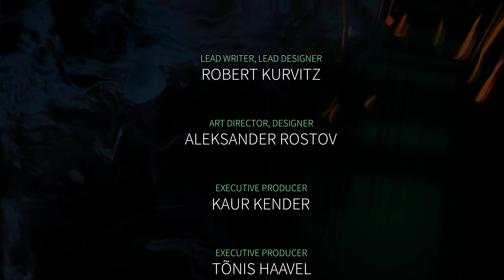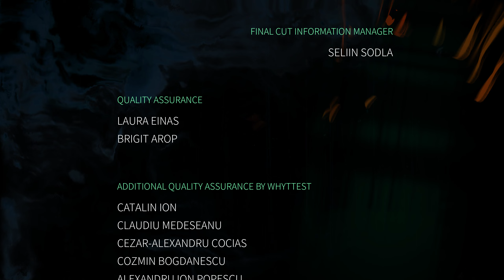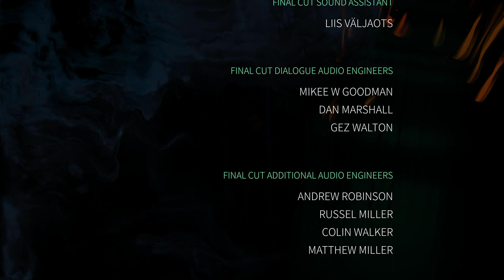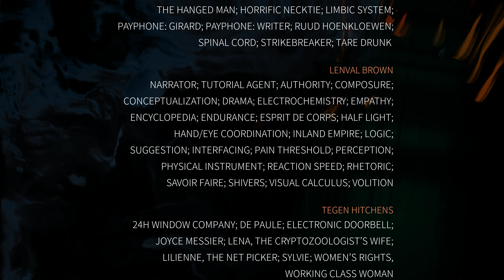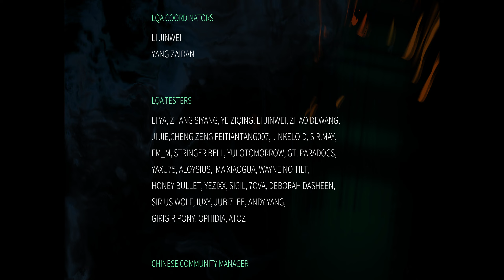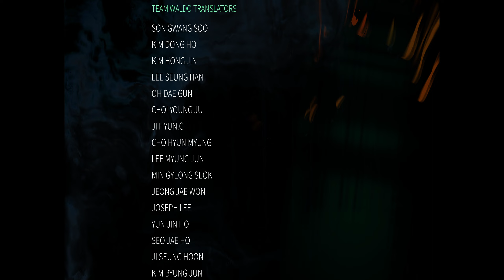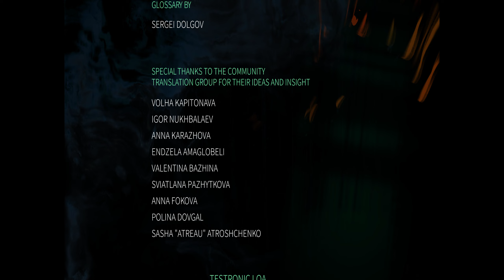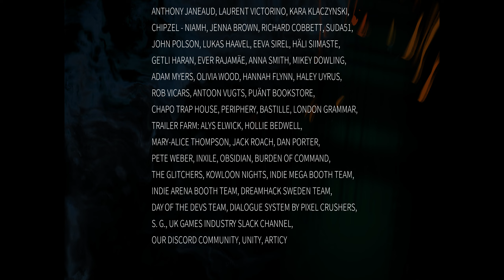#103 | Disco Elysium | deutsch | Let's Play | 2k | 16:9 | dubbed | Final Cut | german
Disco Elysium komplett auf deutsch | german | Final cut | dubbed | komplett gesprochen | 2k | 16:9
▼ ▼ ▼▼ ▼ ▼ INFOS | LINKS | KONTAKT▼ ▼ ▼▼ ▼ ▼
Dir gefällt das Let's Play?

► Tower: beQuiet Dark Base 700
► Netzteil: beQuiet Pure Power L8 630W
► Intel Core i7 8700k @3,2 GHZ
► Kühler: EKL ALpenföhn Brocken 2 PCGH Edition
► Fury HyperX 16GB RAM DDR4 RAM
► ASUS GeForce GTX 1080 Ti
► Windows 10 Pro
► Mikrofon: Rhøde NT1-A
► Record-Software: Streamlabs OBS

Wenn euch das Spiel gefällt, unterstützt die Entwickler und holt euch die Collectors Edition: